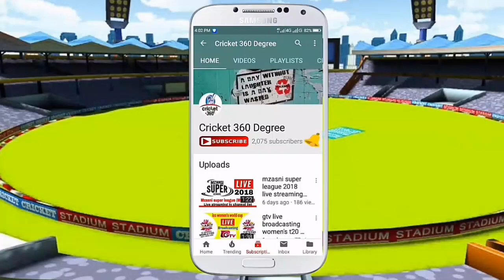bangladesh vs new zealnd 2019 1st odi match preview | ban vs nz 1st odi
this is Bangladesh vs new Zealand 2019 1st odi Napier, it's a 1st odi previews.

😀 Follow Us Connected On 😀

💖 Thanks everyone for staying with us 💖